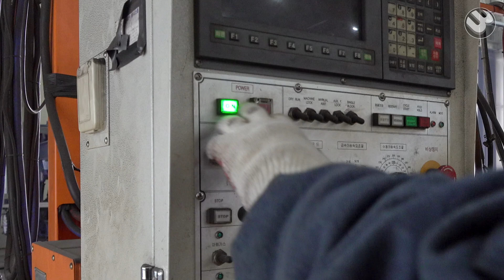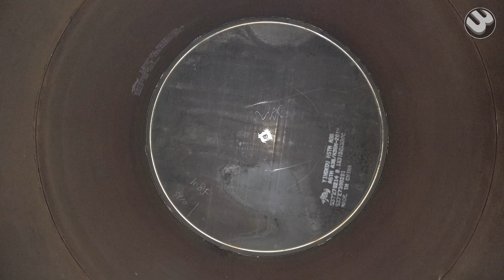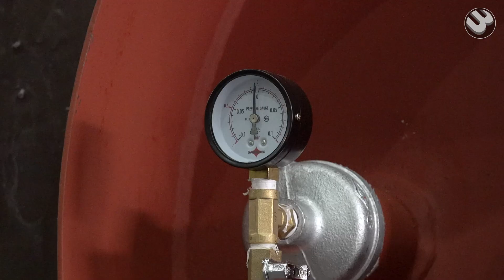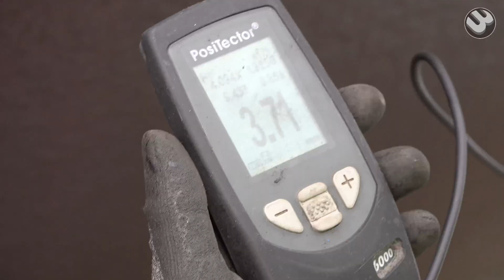How to Build Giant Oil Tank. Large-Capacity Tank Mass Production Factory